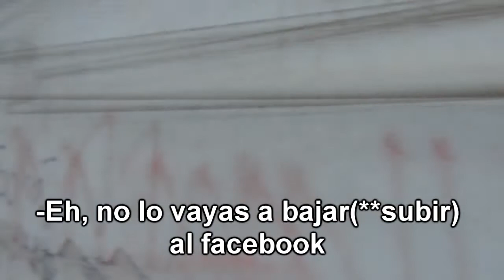We broke up 2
Jeez